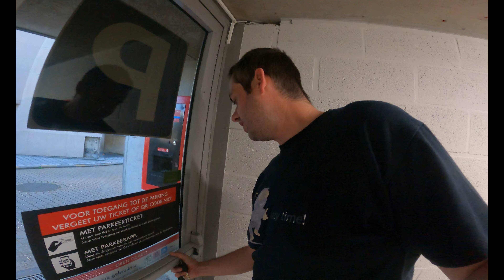🎤 LEUK LEKKER GEZONGEN IN DE WAGEN 🎤 - vlog 1875 SycoTV